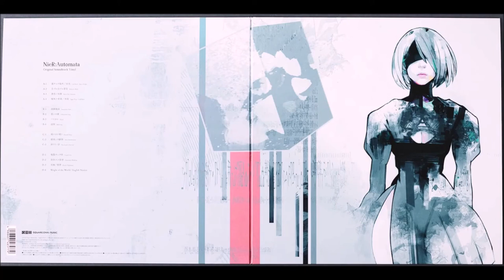Alien Manifestation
Keiichi Okabe (NieR: Automata Original Soundtrack Vinyl)

Yuke siba nota kati
Uhtir sle oh rakra mesei

Yosi kara isa kani
Vase issa yorha visa
Hei yesa hei yesa

Yukni keso naka inih
vorsa teye uhta yeh ye

Yorve hesuo da te kista
Mina swehuo netsa re han hei